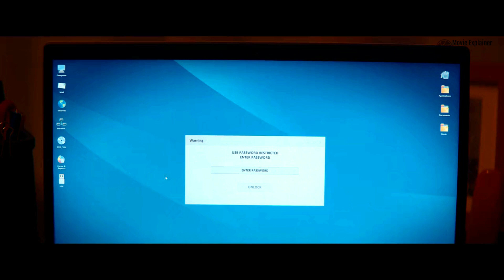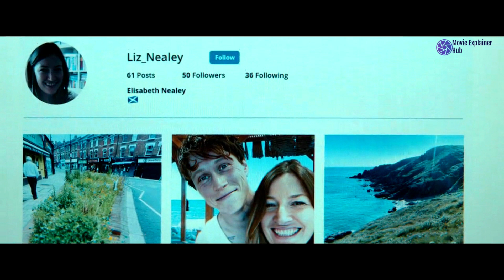I Came By Hollywood Movie Explained in Hindi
A Gay Serial Killer Movie Explained in Hindi

hot movie explained in hindi hollywood
hollywood movie hindi dubbed explained in hindi
hollywood movie explained in hindi
Gay Movie
Hot Movie
Serial Killer
Murder Mystery
Gay
Art